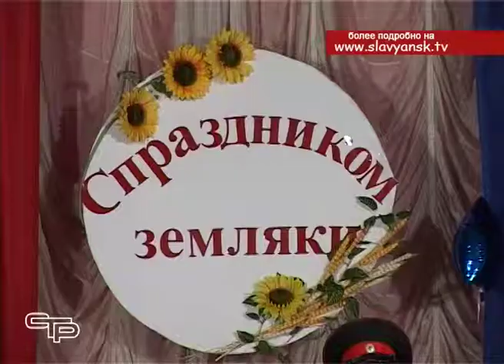Прикубанское отпраздновало свой день рождения